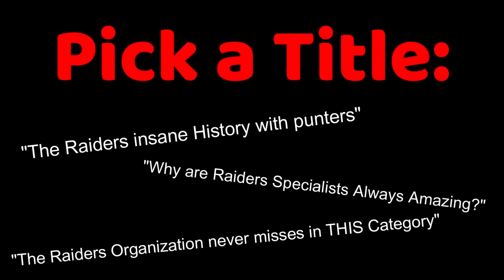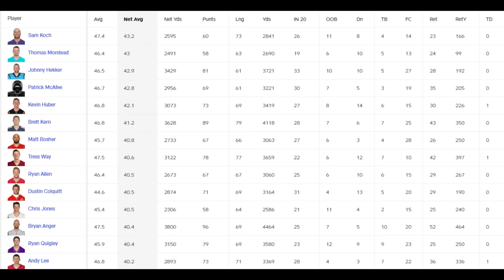The Time that Marquette King Stunned the Whole NFL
Arguably one of the most fun seasons of football to watch for any punting enthusiest, the energy Marquette brought to every game and play was unmatched and he was just a walking, talking and Dancing Highlight Machine.